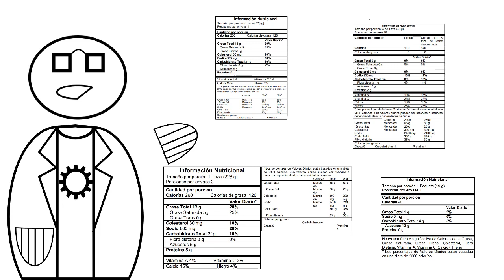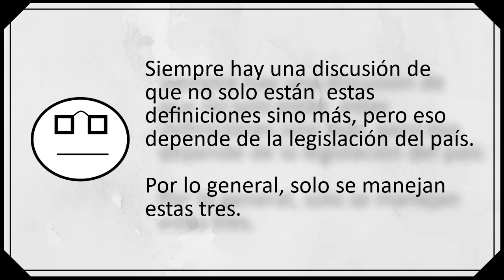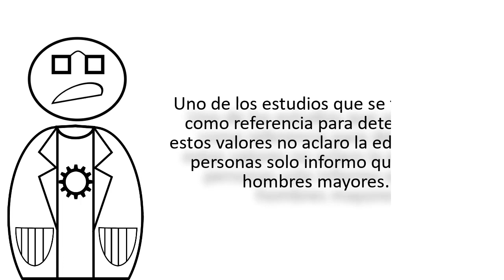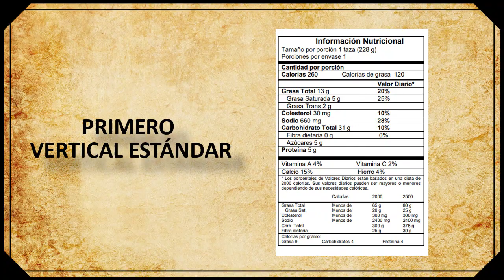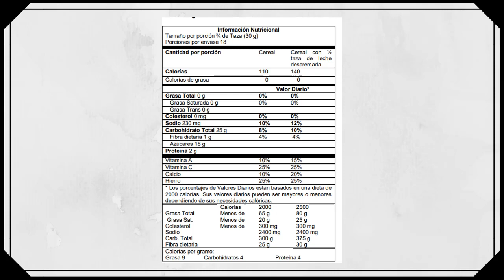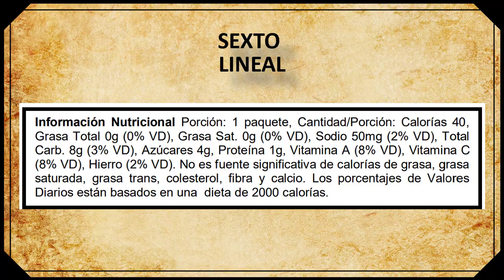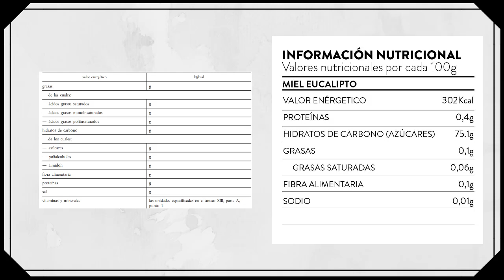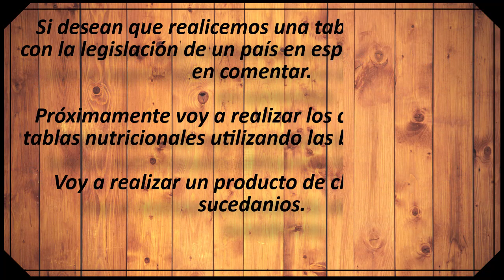Formatos de tablas nutricionales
En el presente vídeo se nombran los tipos de formatos que hay de tablas nutricionales.

Este vídeo pertenece al curso de como realizar tablas nutricionales.

Como realizar tablas nutricionales Formatos de tablas nutricionales
Legislación alimentaria